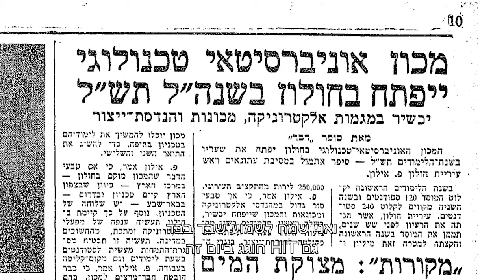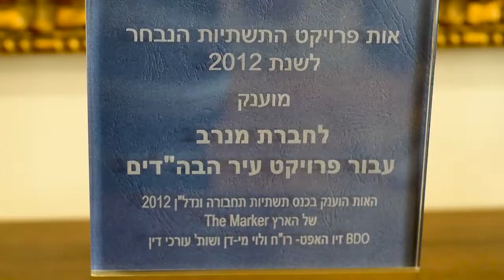תואר לשם כבוד למר אברהם קוזניצקי בתחום התעשייה | מתוך: טקס הענקת תארים תשע"ט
אברהם קוזניצקי הוא איש חזון ומעש הן בתחום החינוך הן בתחום היזמות הקבלנית. פעילותו בהוראה בכלל וזו המקצועית בפרט, הביאה לידי ביטוי מעשי את תפיסת עולמו הרואה בחינוך כלי לפיתוח ולעיצוב אופיים של תלמידי ישראל.
פעילותו בתחום היזמות הקבלנית מתוך הקפדה על איכות, מצוינות ושירותיות, הפכה לשם דבר והעמידה את חברת "מינרב" שהקים, בחזית חברות הנדל"ן והתשתיות.
החברה היא מקור לגאווה ישראלית והשראה בארץ בעולם.
פעילויותיו וערכיו של אברהם קוזניצקי משתקפים בחזון המכון כמוסד להשכלה גבוהה החותר למצוינות טכנולוגית, ומכשיר את בוגריו למנהיגות מקצועית וניהולית, תוך נטילת אחריות חברתית.